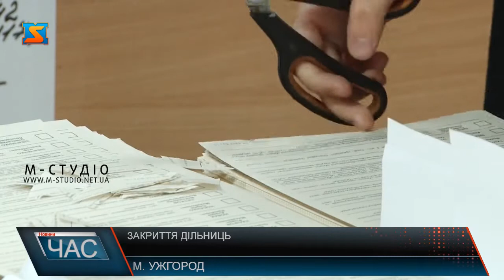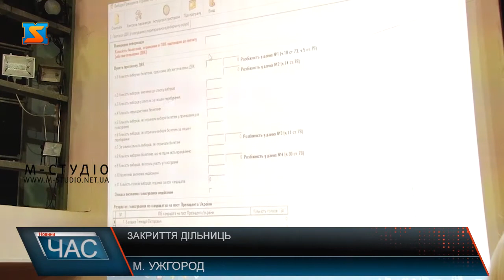Закриття дільниць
Майже 60 % – така явка зафіксована станом на 20 годину 31 березня на 144 дільницях ТВО №68 – це міста Ужгород та Чоп і Ужгородський район. Секретар округу суттєвих порушень та зауважень до роботи виборчих дільниць не виказав. Все, про що писали у соцмережах – назвав чутками і плітками, які не мали під собою фактів. Закриття однієї з ужгородських дільниць відвідали журналісти «М-Студіо» і готові поділитися, хто голосував в останні хвилини виборів та як рахували голоси виборців у ДВК №210728 на вул. Загорській,28 – це Ужгородська загальноосвітня спеціалізована школа-інтернат з поглибленим вивченням окремих предметів.